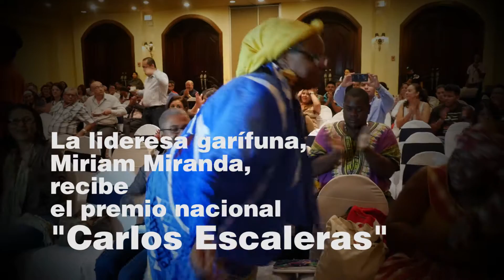Reconocimiento "Carlos Escaleras"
Miriam Miranda, recibe el premio nacional Carlos Escaleras.

Miranda fue reconocida por su labor en la defensa de los bienes naturales y de los territorios en Honduras.

El premio rescata la memoria de uno de los más reconocidos mártires ambientalistas del país: Carlos Escaleras.